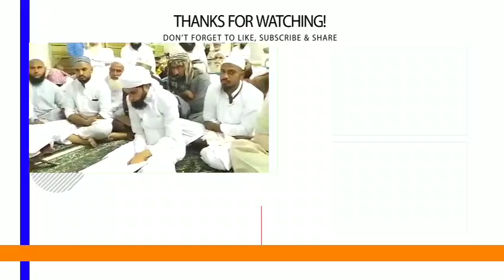Tafseer-E-Makki | Soorat-UL-Ambiya | Aayat Number 71-77 | Maulana Makki AL Hijazi | Islamic Views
(AMEEN)

(آمین)

(Urdu)

(Arabic)

(اُردو)

(عربی)

JAZAKALLAHU Khaira...